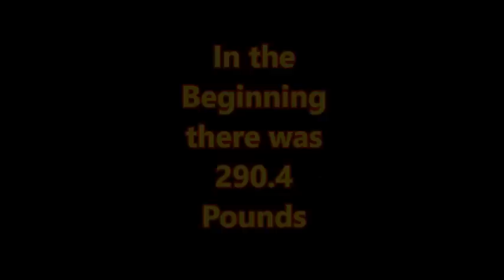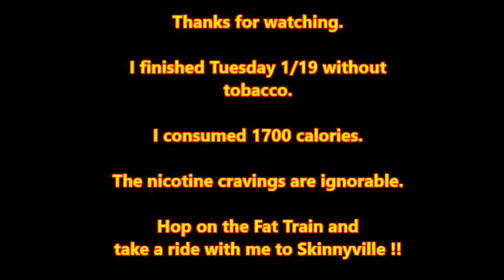Get On the Fat Train to Skinnyville !! Episode 3 New Recipe.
My quest to lose 100 pounds continues.  New recipe.